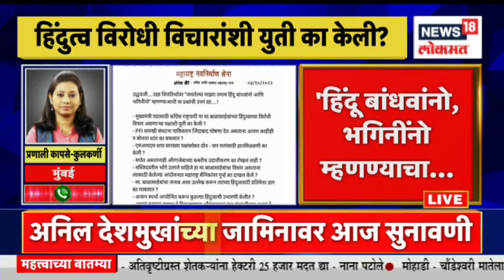MNS : बाळासाहेबांच्या वैचारिक वारशाचा अधिकार नाही, मेळाव्याआधी मनसेकडून ठाकरेंवर प्रहार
Ahead of Shiv Sena's Dussehra meeting, Uddhav Thackeray has been attacked by MNS.

शिवसेनेच्या दसऱ्याच्या सभेपूर्वी मनसेने उद्धव ठाकरेंवर हल्लाबोल केला आहे.

n18oc_mumbai